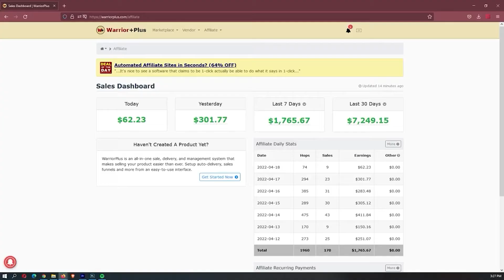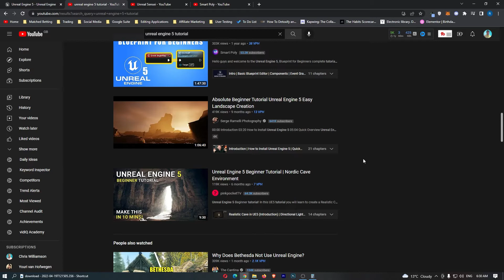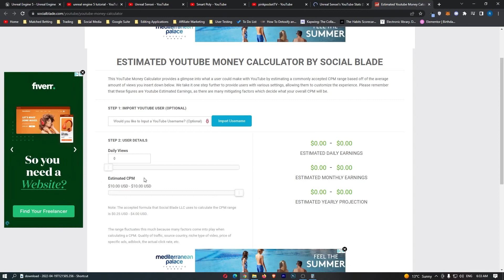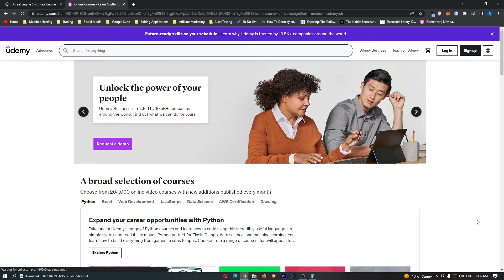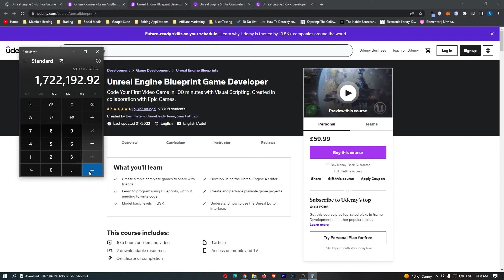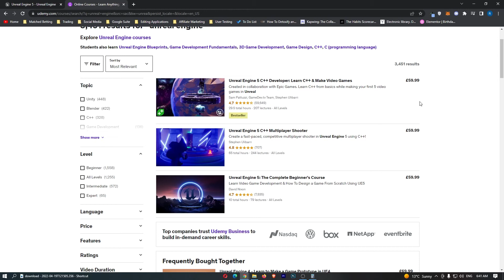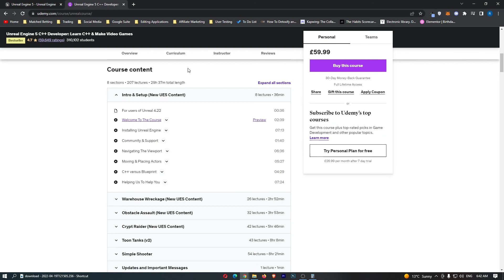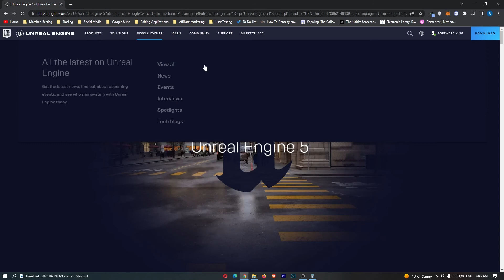How To Make Money With Unreal Engine For Beginners (2022)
In this video, I'm going to be giving you a step by step tutorial on how to make money online with Unreal Engine.

Unreal Engine is one of the best ways that you can make money online from home in 2022